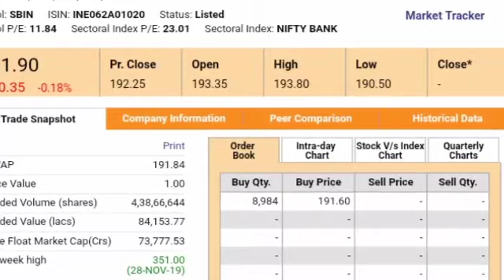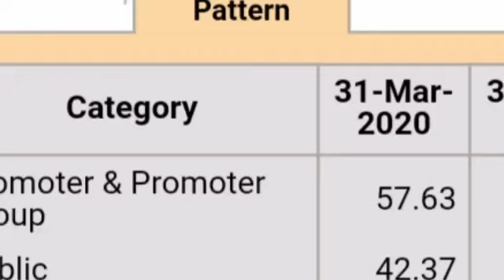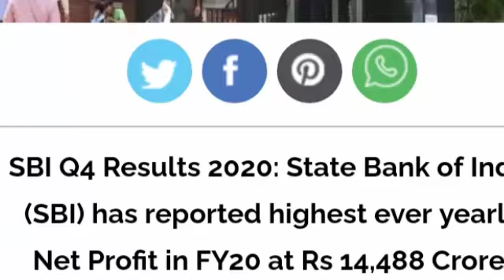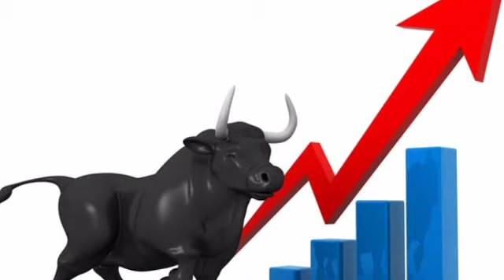SBI का यदि ये लेवल टुटा तो लग सकती है बड़ी आग ।। Sbi share latest news।। sbi share price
sbishare news in hindi
Sbi share high price
Sbi share low price
Sbi share important level price